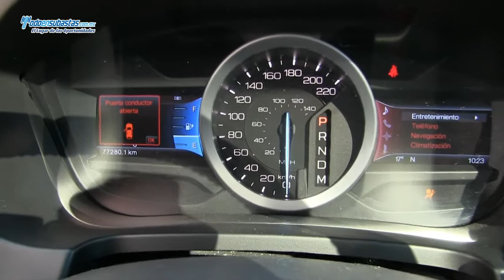Ford / Explorer Limited (E6A) A/A B/A CD DVD Piel Q/C Panorámico Navegación RA-20 / 2012